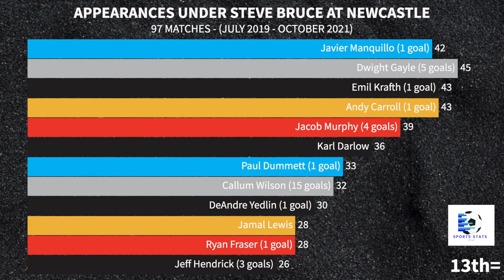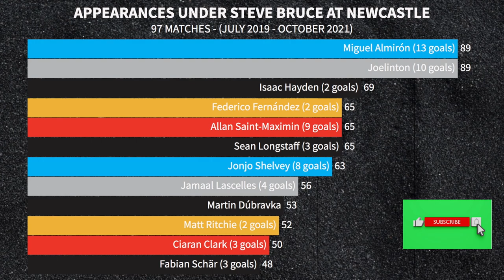Steve Bruce At Newcastle - Who Played The Most Games?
Steve Bruce guided Newcastle United to 13th and 12th when they were fancied for relegation. Was his time in charge a success? He picked 40 players in his 97 matches between July 2019 and October 2021. Which player did he pick the most? Let's find out, we'll start with the players he only picked once and finish with those that played nearly every game.